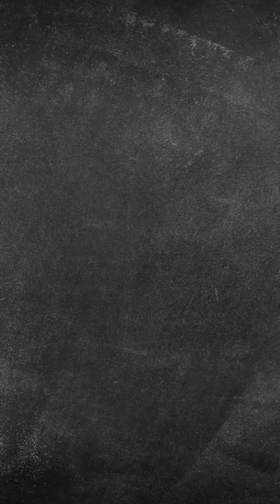Bra 101 with Mrs Braganza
Mrs Braganza teaches all of us disco mary's about the types of bras we must own